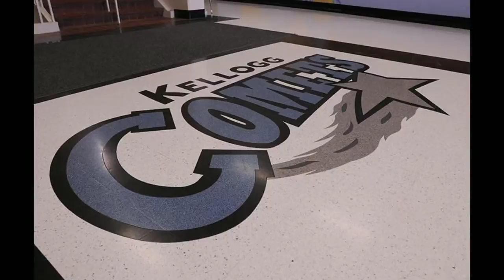Flooring Vendor Rochester, Southeast MN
Outfitting commercial spaces is where it all began for Hiller Commercial Floors over 65 years ago. By working with our ASID designer, you can have every confidence in our ability to help you achieve the look and feel you desire. As a State Contract Flooring Vendor for over 25 years, we have worked in all Government facilities in Minnesota, from prisons, colleges, State office buildings, and even the Governor’s mansion. We have worked closely with the Rochester medical community as well as many nursing homes, hospitals, senior living and assisted care facilities throughout the state. *We are an Aging Services Alliance vendor. Working with over 50 different school districts, as well as 30 colleges and trade schools, we’ve installed a variety of flooring, including roll carpet, tile carpet, vinyl tile, linoleum and sheet vinyl. We’ve worked with apartment complexes all over Minnesota. By keeping a large selection of carpet and sheet vinyl in stock, we’ve been able to install flooring during turnover periods in a quicker and more efficient way. Together with our ASID designer, we have worked with hundreds of church committees narrowing choices and providing assistance to get that ‘perfect look’ for the church that the whole congregation can be proud of. When it comes to hotels, restaurants, and event centers, we know closing the doors isn’t an option. Working quickly and efficiently after hours, we’ve been able to install our flooring while ensuring continuous business for our clients.